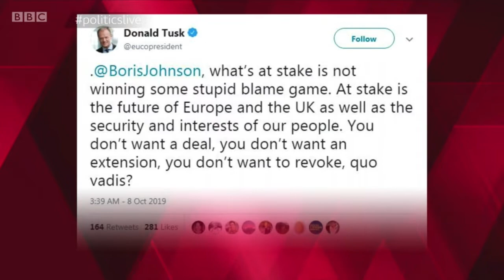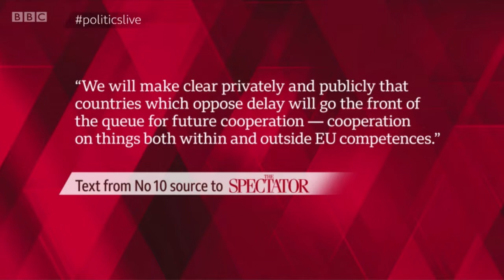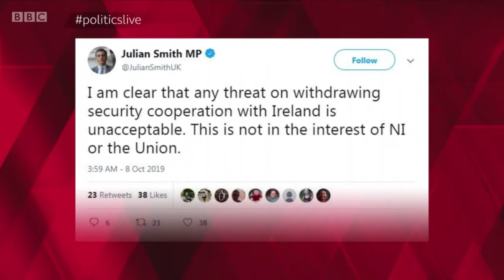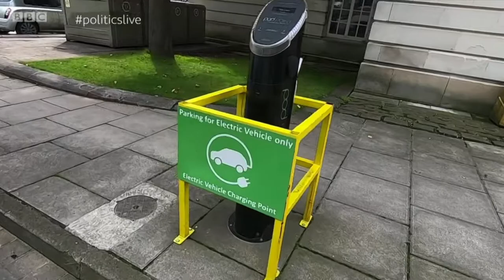Rupert Read on BBC Politics Live - Full Show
Rupert Read on BBC Politics Live - Full Show on 8th October 2019